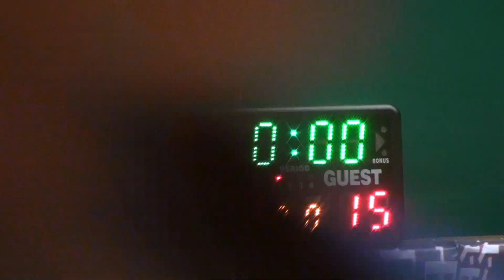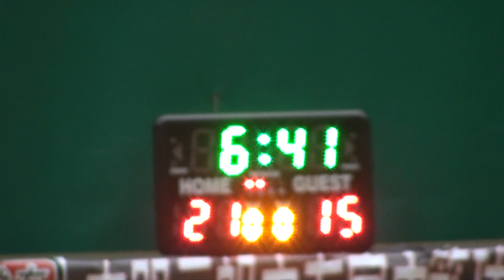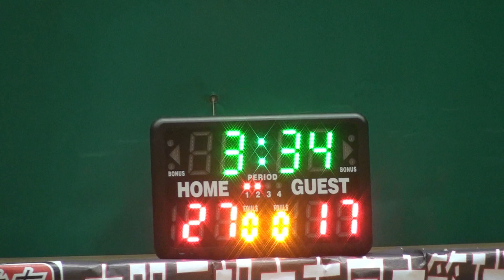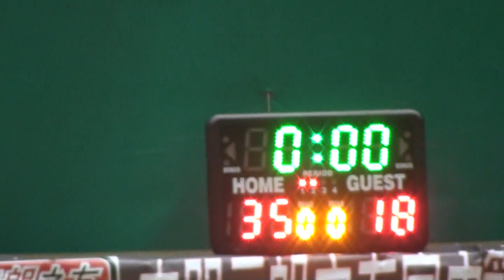Mingle vs 壯丁 29/12/2013 (上半場) 第六屆 屯門元朗之友籃球聯賽